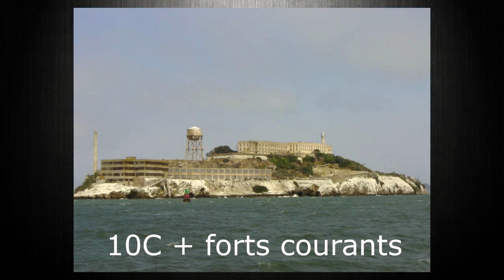La veritable histoire dont Mob of The Dead est inspirée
Nouvelle vidéo de Wempy !
Sources :
-L'Évadé d'Alcatraz, film de 1979 de Don Siegel, avec Clint Eastwood dans le role de Frank Morris
-Science et vie junior, numero de mai 2015, article sur les évadée d'alcatraz et les recherche de Fedot Baart